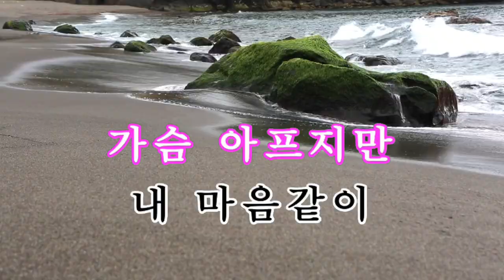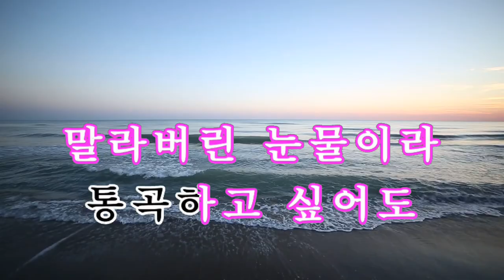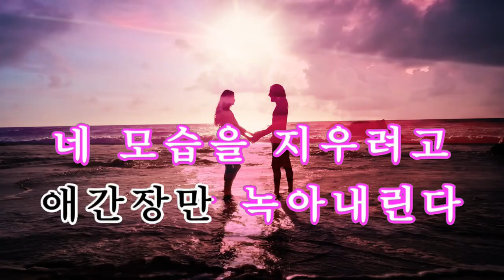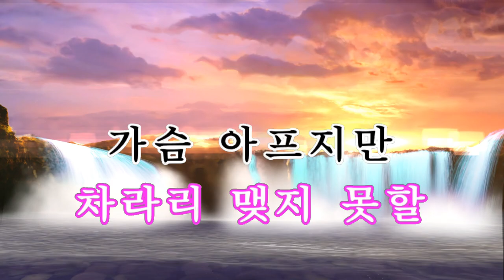빗물인가눈물인가 (타이틀곡) // 가수 구성서 // 노래방가사삽입 // 노래배우기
가수 구성서(대구)
빗물인가눈물인가(타이틀곡)
금영노래방( 91513 )